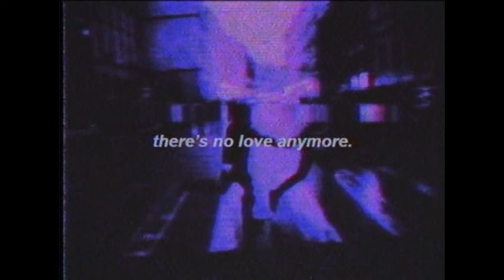İlyas Yalçıntaş - içimdeki duman (slowed+reverb)